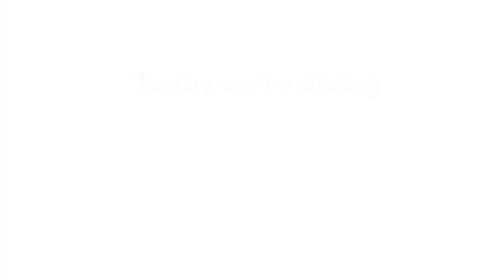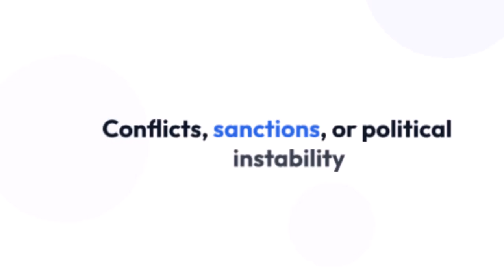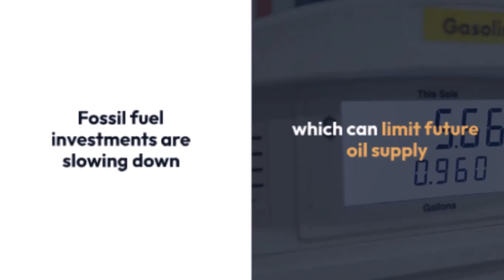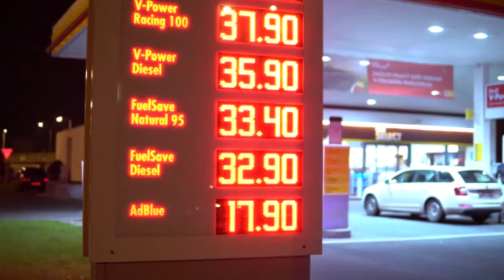Why is the Gas Price Going Up? Everything You Need to Know!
Hey, everyone! Welcome back to the channel! 🚗💸 In today's video, we're diving into a hot topic: Why are gas prices skyrocketing? From global oil supply issues to OPEC's decisions, geopolitical tensions, and even the push for green energy, we're breaking down all the reasons behind the surge in gas prices.

If you've felt the pinch at the pump, this video is for you!